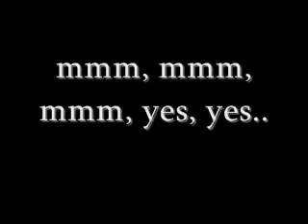gonna take control.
haley, samantha, dene't..rockin' out.